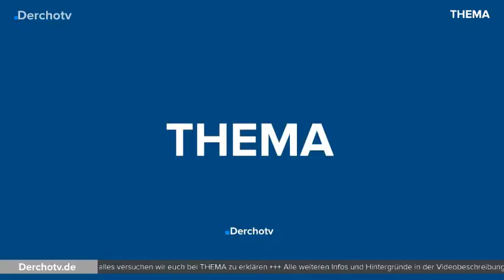THEMA | Die Brexit-Regierungs-Krise in Großbritannien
Nachdem die britische Premierministerin Theresa May ihren Kurs beim Brexit geändert hat, gab es zwei große Rücktritte. Einmal der Brexit-Minister David Davis und der Außenminister Boris Johnson sind zurückgetreten. Was heißt das für den Austritt von Großbritannien und droht die Regierung von May zu zerfallen? Das alles versuchen wir euch bei THEMA zu erklären.

Quelle: Tagesschau.de

THEMA – immer donnerstags auf YouTube und auf Derchotv.de
AB DEM 19.07 GIBT ES THEMA UM 18UHR!